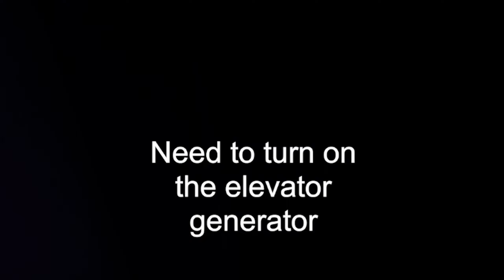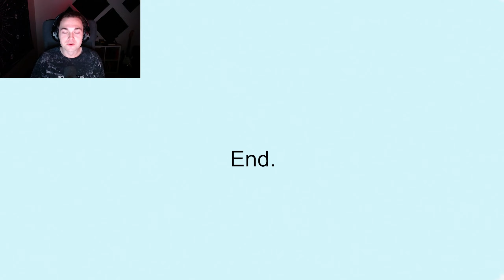Indie Terror Game — Wrong Floor by N4bA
It's not an Indie Horror Game, it's an Indie Terror Game. I had a great (terrible) time playing this and don't (do) recommend playing this if you want nightmares.

IF you want to check it out for yourself, I got it